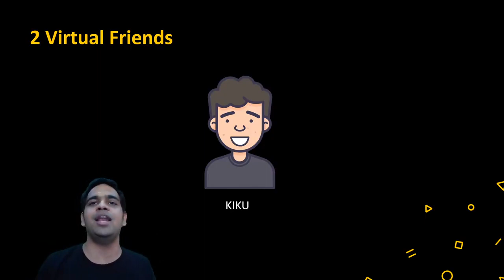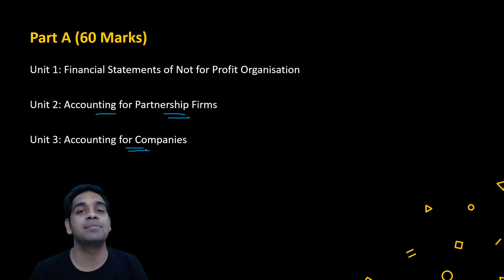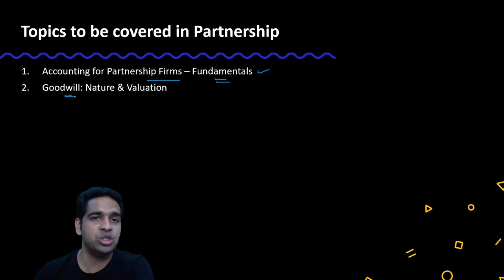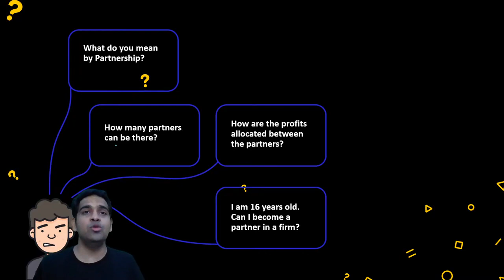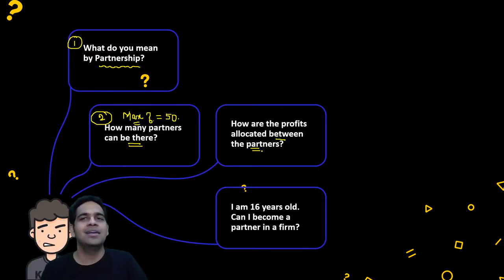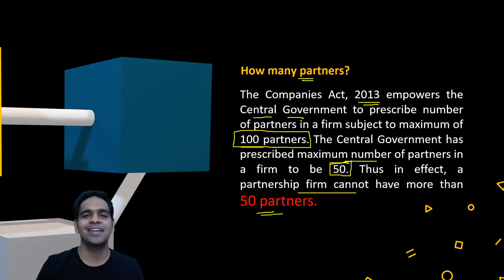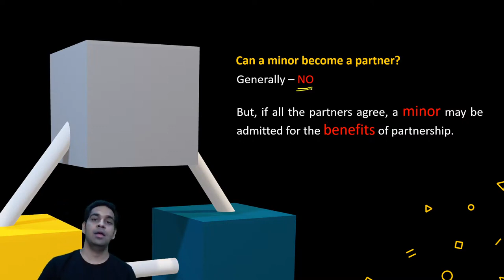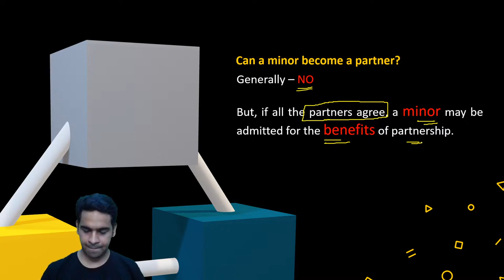Partnership L1 | Fundamentals | Unacademy Class 11 & 12 Commerce | Shrey Rathi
Welcome to Unacademy Class 11 & 12 Commerce channel.

Unacademy’s vision is to make education accessible to each and everyone, empowering both learners and educators. We also believe that a strong foundation is a necessity for a prosperous future and are committed to cater to the entire spectrum of requirements of students. The  Unacademy Class 11 & 12 Commerce channel is intended for students of classes 11 & 12 Commerce. It is a one-stop destination for videos on all subjects.

This channel will feature :
- All the new videos released on any subject on Unacademy’s website
- Trending courses and lessons related to this category
- Live sessions by verified educators

1. Learn from your favorite teacher
2. Dedicated DOUBT sessions
3. One Subscription, Unlimited Access
4. Real-time interaction with Teachers
5. You can ask doubts in the live class
6. Limited students
7. Download the videos & watch offline